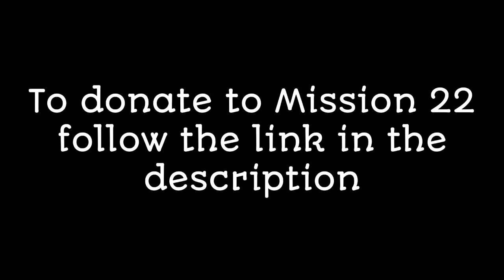Support Our Vets: Mission 22- Ep. 14 (R.I.P. Chester Bennington)